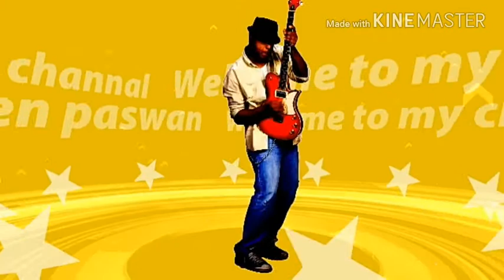Dil diya gllan(2018)salman khan /katrina kaif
Movie:tiger jinda hai
Song: dil diya gllan
Star cast: salman khan ,kairrina kaif